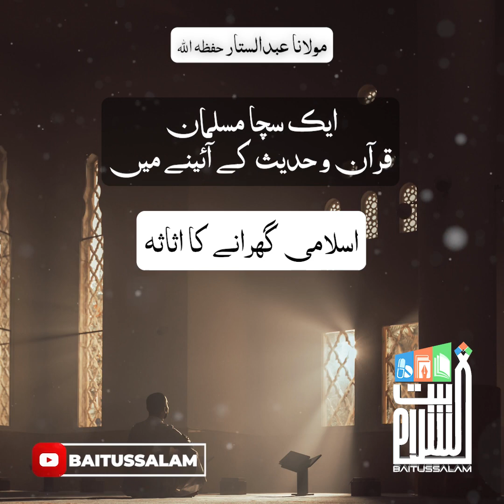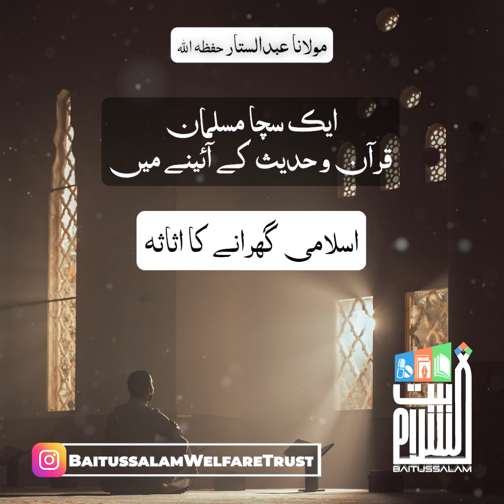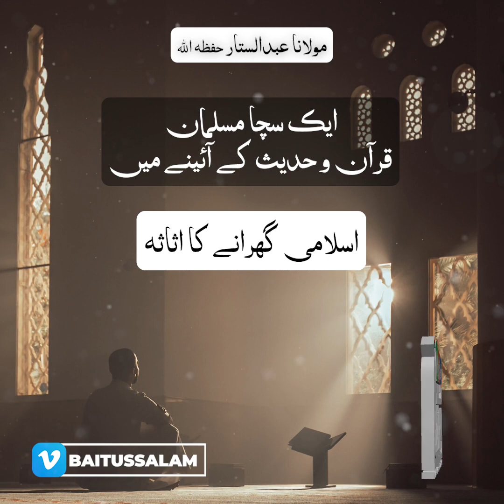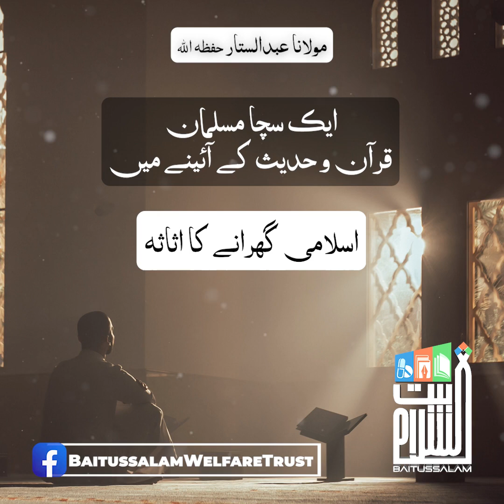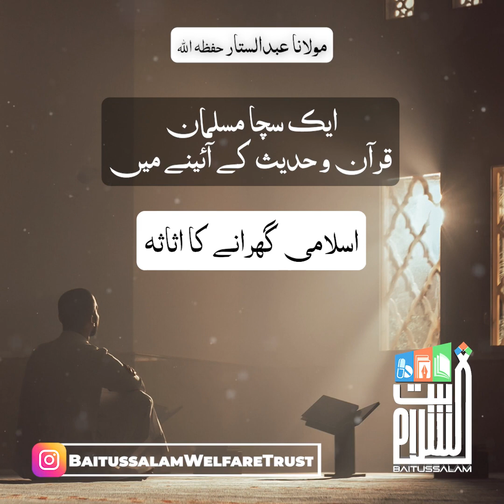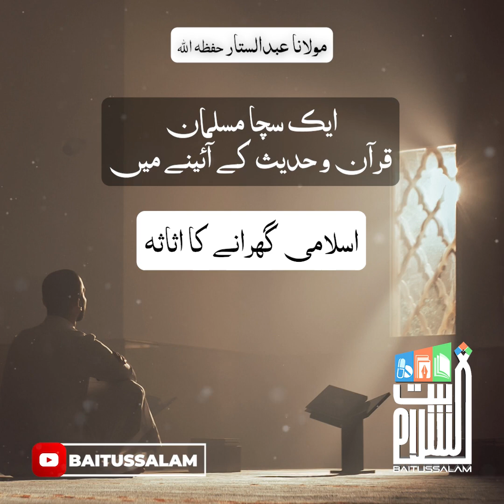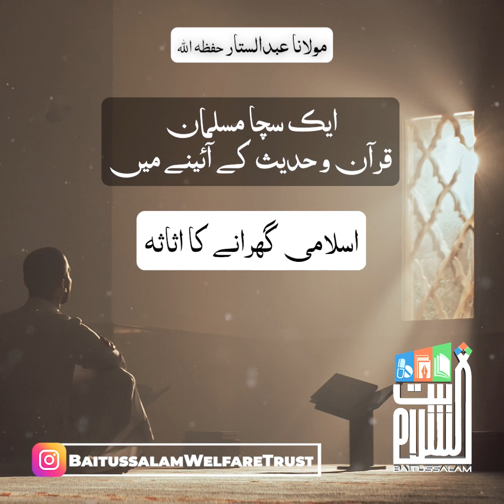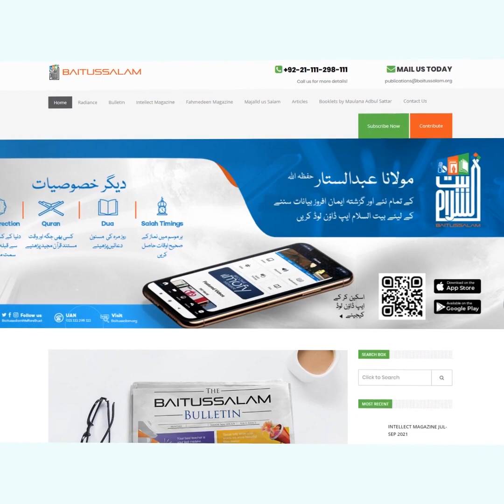Islami gharane ka asasa | Maulana Abdus Sattar H.A.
Asar Dars
Islami gharane ka asasa
(Aik Sacha Musalman, Quran Aur Hadees Ke Aaine Mein)
20th Ramadan
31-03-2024